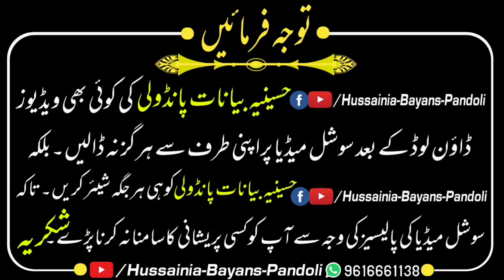Sawal o jawab || Mufti Riyasat Ali sahab